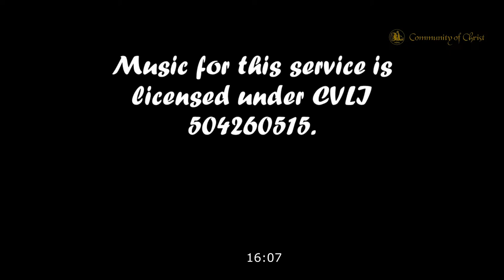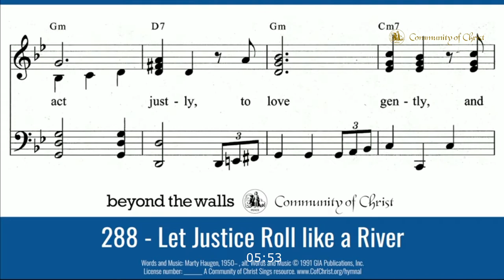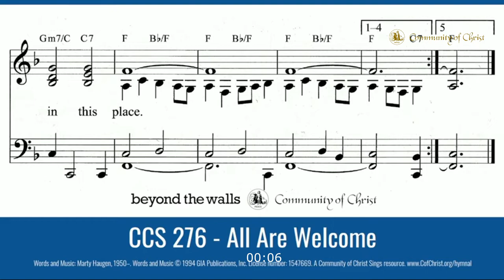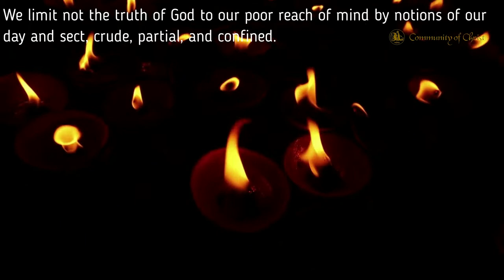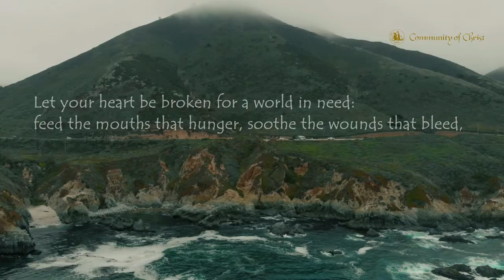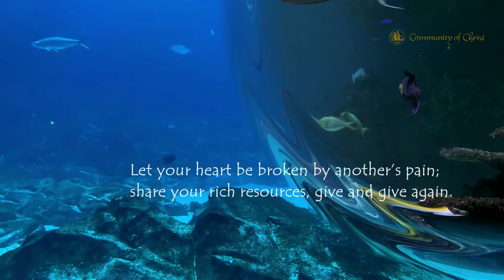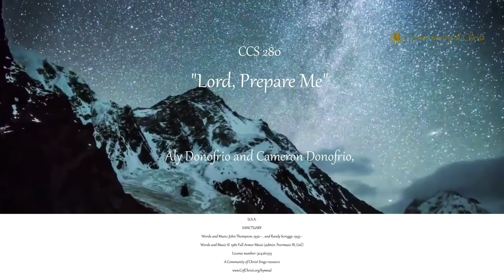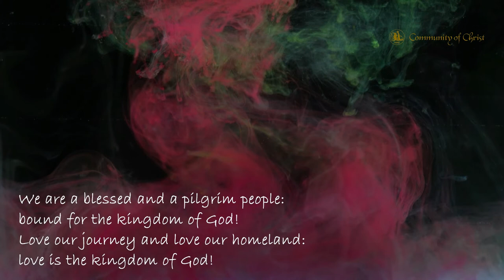Worship with Pres. Steve Veazey - Nov 8, 2020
This Sunday's message is from President Stephen M. Veazey. We are thankful for the Saints Presiding: Jackie Crutchfield and Heather Donofrio and assisting: Linda and Michael Sherman, Tommy and Sharon Jernigan with special music by Aly Donofrio, Cameron Donofrio, Marcia Howard, Mary Passmore, Neil Passmore, and Mike Sherman